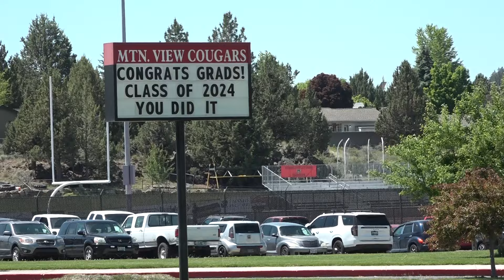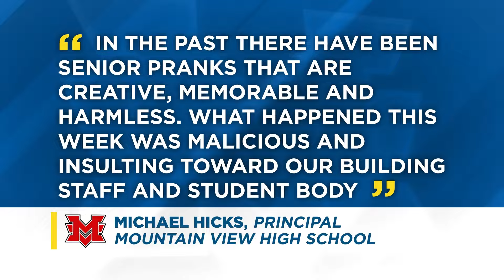Mountain View HS vandalism photos released; punishments for vandals announced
The images show exterior doors blocked by a washing machine and a chest freezer that were filled with concrete. Hot dogs were tossed into a toilet and a classroom with several overturned desks and newspapers all over the floor. Bend-La Pine communications director Scott Maben also said garbage and food was thrown on the floor.